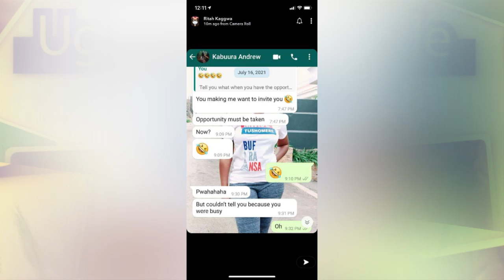OLUGAMBO. Sherry yekubye tatoo lwa Thadius, Muka Segawa alajanidde M7, Kabuura akyasobedwa